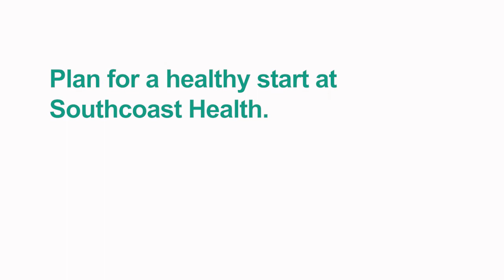Christine Pereira, Certified Nurse Midwife at St. Luke's Hospital on Midwifery and Women's Health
Midwifery is about women’s care and women’s health. And we are especially luck here on the Southcoast that there is a lot of dedication to women’s health in our community. Everything that has been brought forth, including new units, specialty labor rooms, level II nurseries, all of that is specialized for women and women’s health.